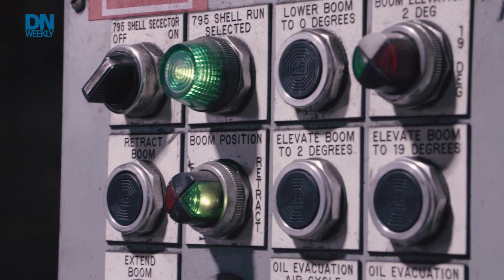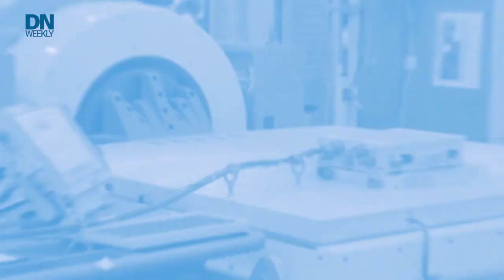How artillery shells are made and VA oversight | Full Show 2.11.2023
See how artillery rounds are made and how they may end up in the fight in Ukraine. Plus, we talk to the new chairman of the House Veterans’ Affairs Committee.